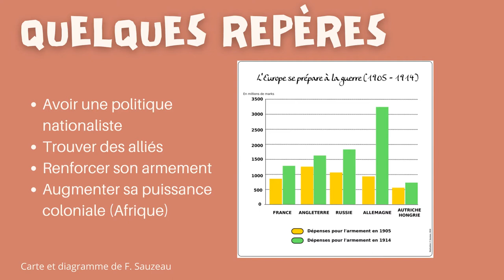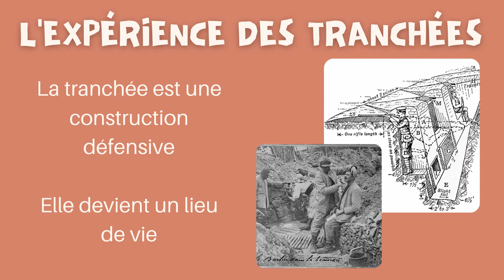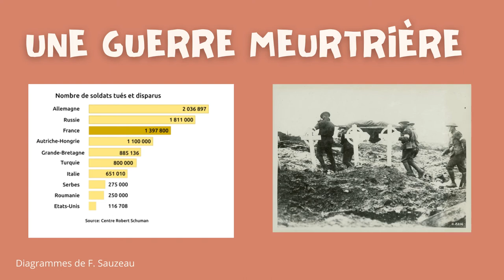L'expérience des soldats dans la Première guerre mondiale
Pour l'histoire en 3e dans le chapitre civils et militaires dans la première guerre mondiale, cette capsule permet d'aborder l'expérience des soldats et rapidement quelques repères sur le déclenchement du conflit.